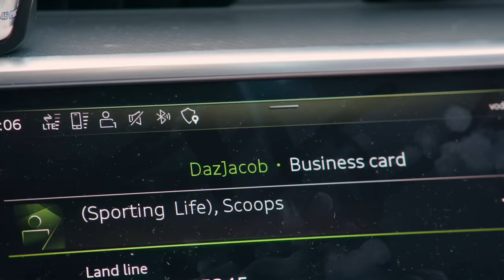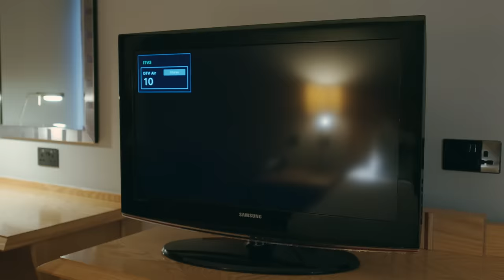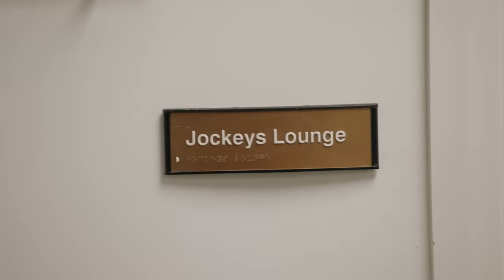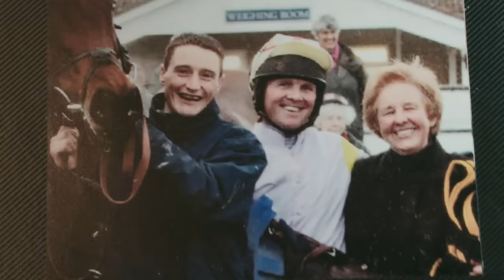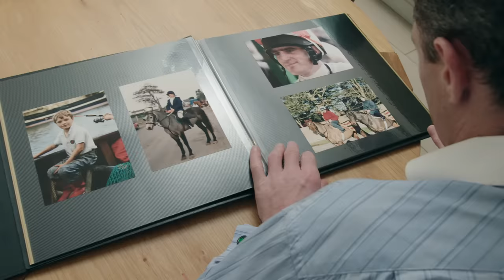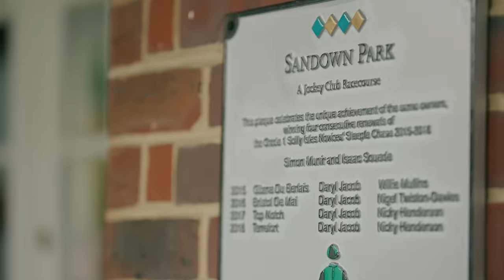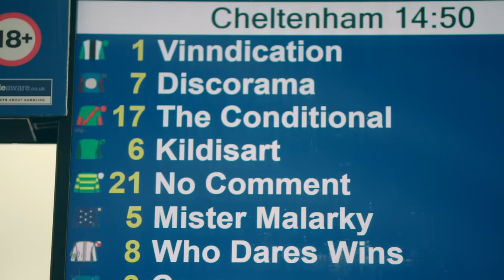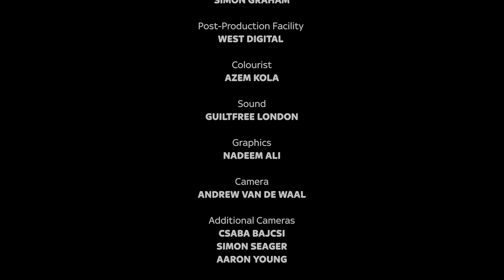Daryl Jacob: Being a Jockey - full documentary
Go behind the scenes of racing as Grand National winner Daryl Jacob provides a unique insight into life as a professional jump jockey. Looking back on a career of highs and lows the Sky Bet ambassador reveals the personal heartbreak which has inspired him to keep “chasing the dream”.